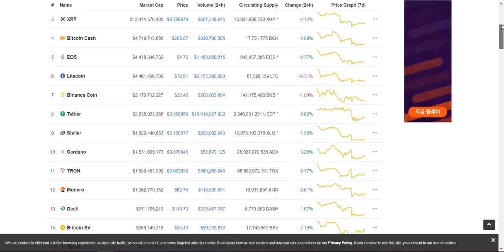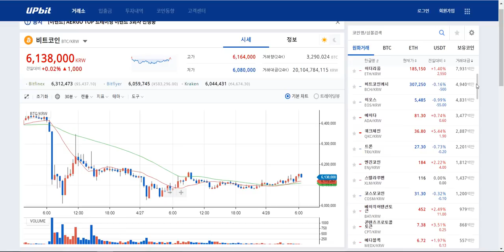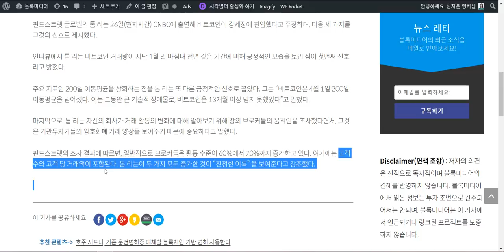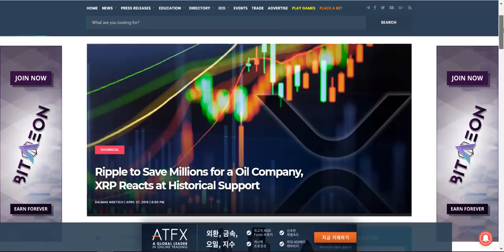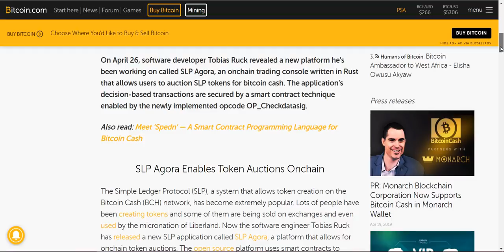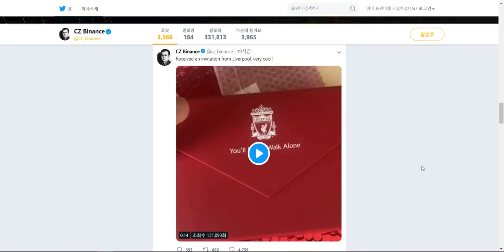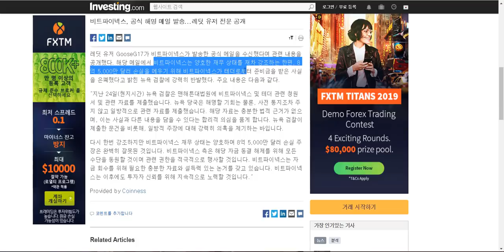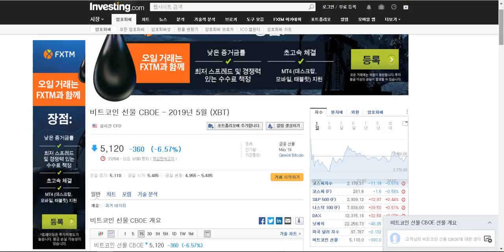[굿모닝 비트코인] 0428 비트코인, 5200선 유지할까. 리플, PTTEP와 제휴. BCH개발자가 선보인 SLP아고라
혼조세 보이는 아침 시장입니다.
비트코인 계속해서 1% 미만 상승과 하락 오가며 조정받고 있는 상황이구요, 5200선을 계속 유지해나갈지가 관건입니다.
리플과 이오스, 라이트 코인, 바이낸스 코인 등 1~2%대 소폭 하락하고 있는 모습보이지만,
테조스 9%대 상승률 기록하고 있고, 초록불 보이는 화폐들도 많이 보입니다.

톰리가 본 비트코인 강세장을 예견하는 3가지 신호,
리플의 강한 30센트 지지선과 PTTEP와의 전략적 제휴 소식,
비트코인캐시 스포트웨어 개발자인 토비아스 럭이 선보인 SLP아고라,
암호화폐 ATM기의 전세계 분포 현황,
바이낸스 CEO 자오창펑이 밝힌 리버풀의 파트너십 제안,
중국정부가 말레이시아에 블록체인 도시 개발을 지원하고 있다는 소식까지
다양한 뉴스들 준비했습니다.